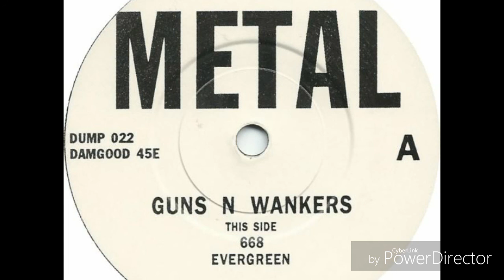Guns N Wankers - Evergreen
Metal 7" / 1994